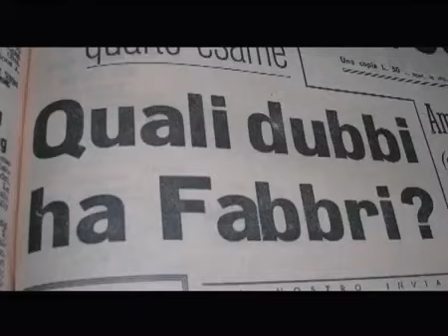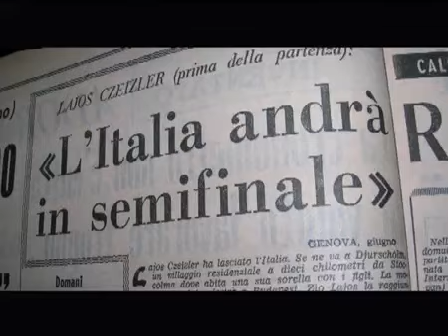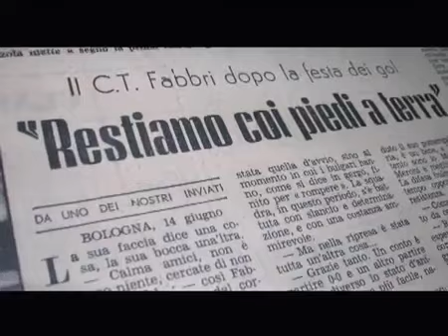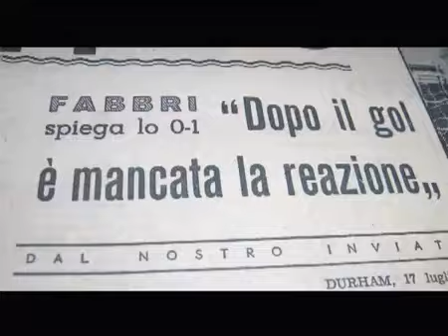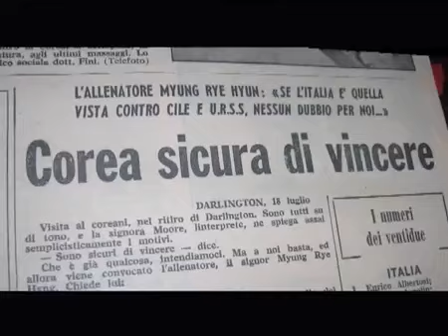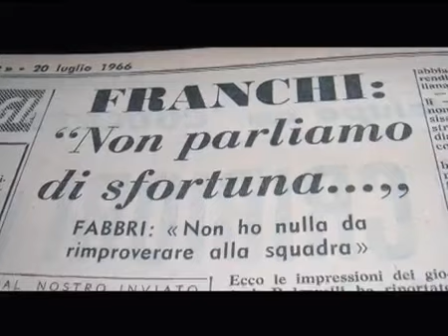La Grande storia della nazionale 1966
Immagine ed interviste per la Coppa Rimet 1966